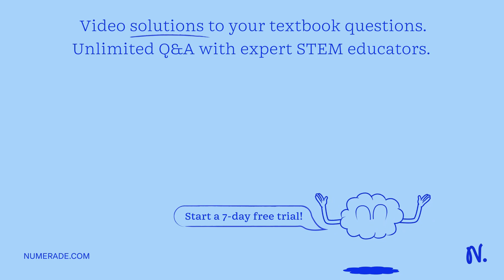A wire is 25.0 m long at 2.00Â°C and is 1.19 cm longer at 30.0Â°C. Find the wire's coefficient of l…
A wire is 25.0 m long at 2.00Â°C and is 1.19 cm longer at 30.0Â°C. Find the wire x27;s coefficient of linear expansion.